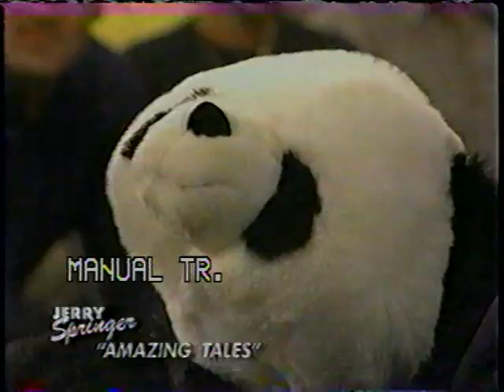Jerry Springer - Amazing Tales - Guy who loves panda bear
Sorry for the quality, it's a VHS-rip and was recorded on EP mode.